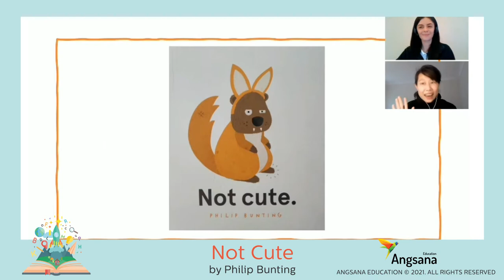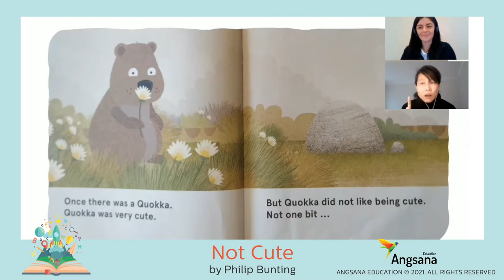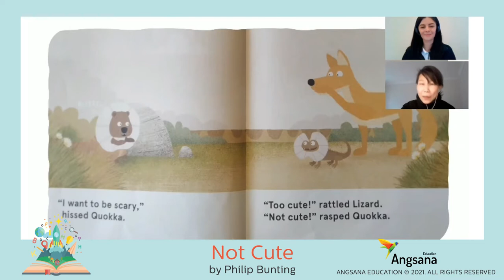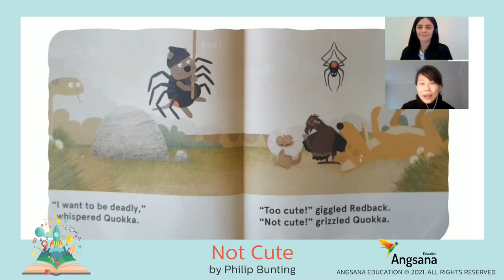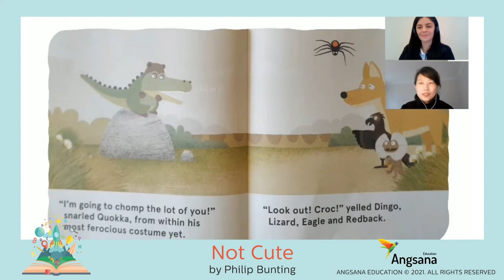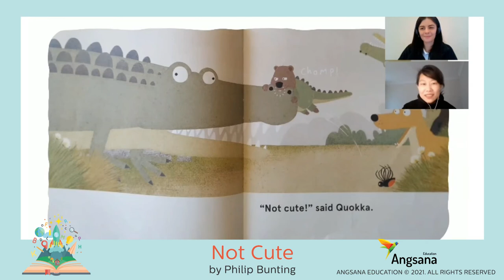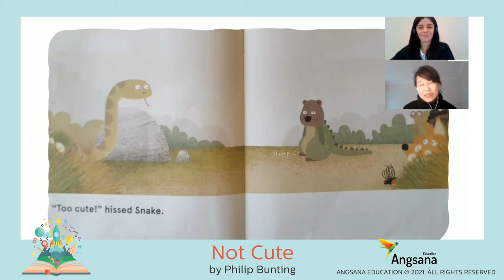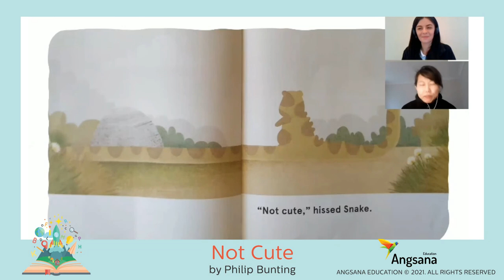Bilingual storytime - Not Cute (by Philip Bunting)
"𝑇ℎ𝑒 𝑚𝑜𝑟𝑒 𝑦𝑜𝑢 𝑟𝑒𝑎𝑑 𝑡ℎ𝑒 𝑚𝑜𝑟𝑒 𝑡ℎ𝑖𝑛𝑔𝑠 𝑦𝑜𝑢 𝑤𝑖𝑙𝑙 𝑘𝑛𝑜𝑤. 𝑇ℎ𝑒 𝑚𝑜𝑟𝑒 𝑦𝑜𝑢 𝑙𝑒𝑎𝑟𝑛, 𝑡ℎ𝑒 𝑚𝑜𝑟𝑒 𝑝𝑙𝑎𝑐𝑒𝑠 𝑦𝑜𝑢 𝑤𝑖𝑙𝑙 𝑔𝑜." - Dr Suess

Join our Bilingual storytime as our educators bring stories to life in English and Mandarin.

Today's story is Not Cute (by Philip Bunting). Enjoy~

💬 m.me/angsanaeducation